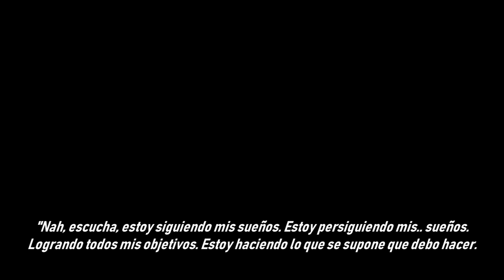6LACK • Sorry (Subtitulado Español)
Según 6LACK, esta es la canción en la que el se sintió mas vulnerable y emocionalmente conectado, al hablar sobre escribir sus errores y responsabilizarse de ellos. Haciendo eco al orgullo y de arrepentimiento por sus errores, así que la única manera de solucionarlo es escribir una canción sobre ellos.